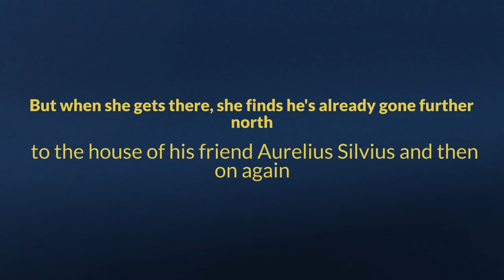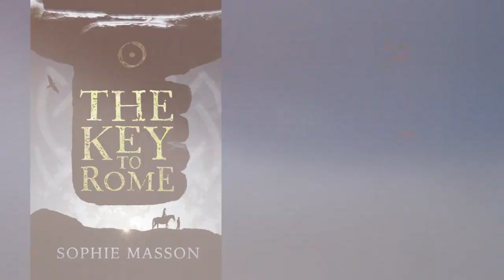Trailer for The Key to Rome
This is a trailer for The Key to Rome, an exciting historical mystery novel for middle-grade readers, by award-winning author Sophie Masson.
Out in May 2023 with Eagle Books, an imprint of Christmas Press.